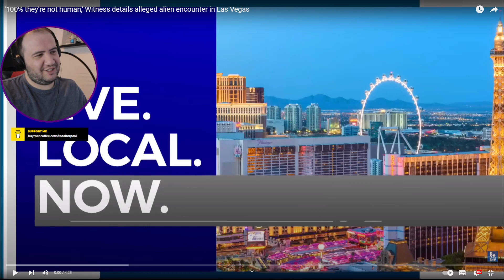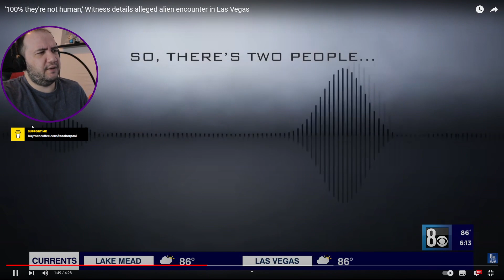'100% they're not human,' Witness details alleged alien encounter in Las Vegas - TEACHER PAUL REACTS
today I react to: '100% they're not human,' Witness details alleged alien encounter in Las Vegas